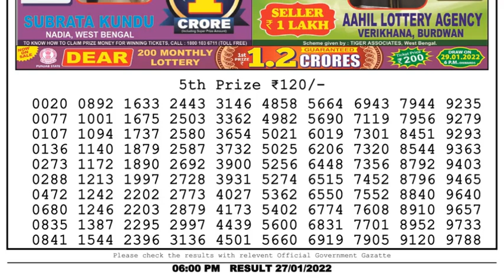Lottery Sambad Result 6pm 27.01.22 Nagaland State Lottery Result